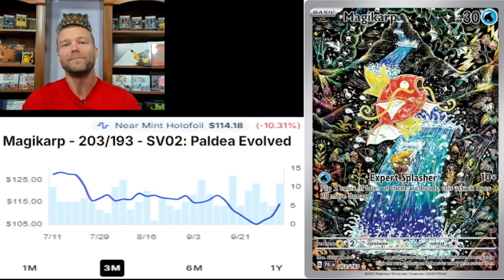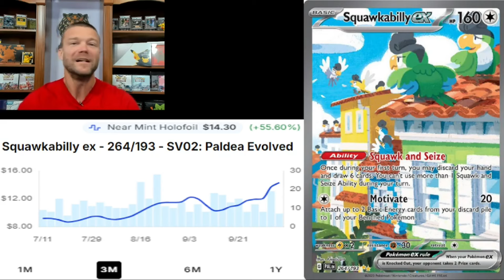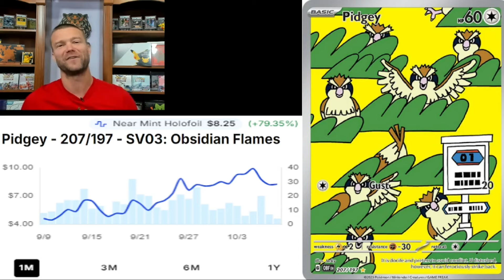HOTTEST CARDS Right Now! Biggest Movers & Shakers on TCGPlayer!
What is up all you Pokémon collecting maniacs out there! PikiPikaPapa is here sharing with you the HOTTEST CARDS on TCGPlayer & what they have dubbed the Movers and Shakers in the Pokemon space!! These are the types of videos and data sets that I absolutely LOVE!!! Even though this is a bit of a rearview mirror look the top Movers & Shakers at TCG Player on this list are incredibly relevant for us to be aware of! What's even more exciting is that if we start looking at the top Movers & Shakers at TCGPlayer at regular intervals we can start to notice trends and patterns which can give us a leg up in the investing and collecting world!!

Want to look at the same data that I do? Ever wonder where I pull all my info from?

I truly hope you find value in this content and if you do I know I speak for all of us when I say we would love to have you as a member of our community so check out the full PikaPikaPaPa channel down below!

Thumb Nail Credit :      @bATeamPlayer

Penny Sleeves
Lens Wipes
Micro Fiber Cloths
Card Centering Tool
Magnifying lamp
Tile Nippers